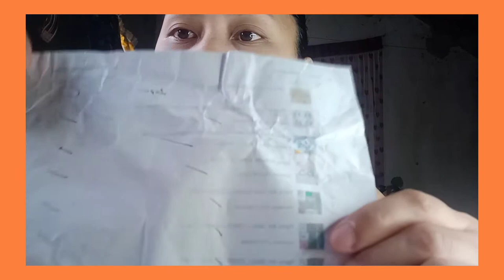Buying anik-anik for Crochet Product Review |by: Aning's Talk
This was my second time to bought at Shopee for my crochet stuff coz I always used to buy at Lazada...